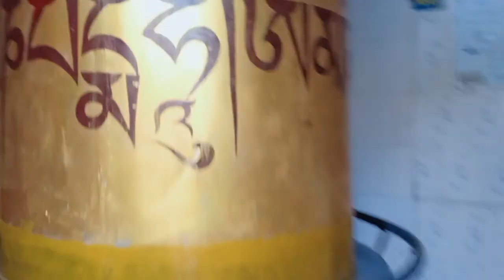No copyright Free HD Footage Walk at Five minutes walk around dalai lama temple mcleodganj PART - 2